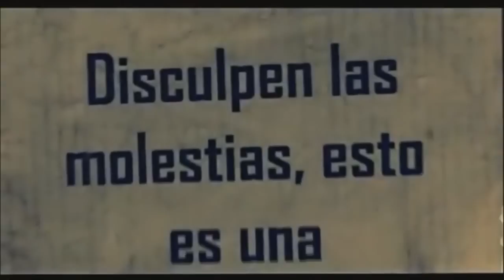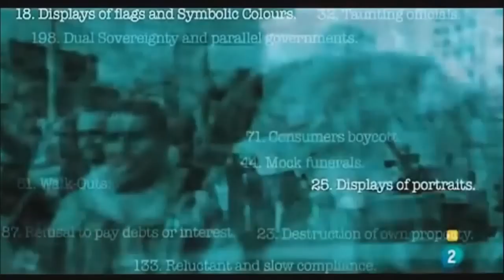Corrupcracia, comienza el cambio 'Copia, DIFUNDE!!'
Vídeo Censurado sobre la corrupción en España y la necesidad de cambiar las cosas.
Formas de lucha no violenta:

1. Discursos públicos
2. Cartas de oposición o de apoyo
3. Declaraciones de organizaciones e instituciones
4. Declaraciones públicas firmadas
5. Declaraciones de acusación e intención
6. Peticiones de grupo o masivas

comunicaciones con un público más amplio
7. Lemas, caricaturas y símbolos
8. Banderas, carteles y pancartas
9. Volantes, folletos y libros
10. Periódicos y otras publicaciones
11. Discos, radio y televisión
12. Escritura en el cielo y en la tierra

representaciones de grupo
13. Diputaciones
14. Premiaciones burlescas
15. Cabildeo de grupo
16. Piqueteo
17. Elecciones burlescas

actos públicos simbólicos
18. Despliegue de banderas y colores simbólicos
19. Usar símbolos en el vestido/vestir atuendos simbólicos

Esta lista, con definiciones y ejemplos históricos, está tomada de Gene Sharp, The Politics of Nonviolent Action, Part Two, The Methods of Nonviolent Action (La Política de la Acción Noviolenta, Parte Dos, Los Métodos de la Acción Noviolenta).
Gene Sharp

20. Oración y culto
21. Entrega de objetos simbólicos
22. Desvestirse en público
23. Destrucción de las propias pertenencias
24. Luces simbólicas
25. Exposición de retratos
26. Pintura como protesta
27. Nuevos letreros y nombres
28. Sonidos simbólicos
29. Reclamaciones simbólicas
30. Gestos groseros

Presión sobre los individuos
31. Acoso a funcionarios
32. Mofa de funcionarios
33. Fraternización
34. Vigilias

Drama y música
35. Sátira y burlas
36. Interpretaciones teatrales y musicales
37. Canto

Procesiones
38. Marchas
39. Desfiles
[LINEA INCORPORADA BY UnCafe ¿se han perdido del 40 al 99? (podéis crearlas vosotros mismos) no pasa nada, como no tengo ganas de ponerme creativo e inventar mis propios 59 puntos pues os copio una poesía y todos contentos,

De todo, quedaron tres cosas:
la certeza de que estaba siempre comenzando,
la certeza de que había que seguir
y la certeza de que sería interrumpido antes de terminar.

Hacer de la interrupción un camino nuevo,
hacer de la caída, un paso de danza,
del miedo, una escalera,
del sueño, un puente,
de la búsqueda...un encuentro.

Fernando Pessoa]
Y SEGUIMOS PARA BINGO.

Huelga de grupos especiales
100. Huelga de trabajadores agrícolas
101. Huelga de jornaleros reclutados
102. Huelga de presos
103. Huelga de artesanos
104. Huelga de profesionistas

Huelgas restringidas
115. Huelga selectiva

Huelgas de varias industrias
116. Huelga generalizada
117. Huelga general

combinación de huelga con cierre económico
120. Negar o retirar la obediencia
121. Negarse a dar apoyo público
122. Literatura y discursos que aboguen por la resistencia

no cooperación de los ciudadanos con el gobierno
123. Boicot de los cuerpos legislativos
124. Boicot de elecciones
125. Boicot de funcionarios y empleados del gobierno
126. Boicot de los departamentos, agencias y otras oficinas del
gobierno
131. Negarse a aceptar a los funcionarios designados
132. Negarse a disolver instituciones existentes

De la Dictadura a la Democracia 89
alternativas a la obediencia de parte de los ciudadanos
133. Cumplimiento lento y de mala gana
137. En una asamblea o en un mitín, negarse a dispersarse
138. Ocupar un lugar sentándose
139. Nocooperación con el reclutamiento o la deportación
140. Esconderse, escaparse, usar identificaciones falsas
141. Desobediencia civil a leyes "ilegítimas"

acción del personal del gobierno
142. Negarse selectivamente a ser asistido por auxiliares gubernamentales
143. Bloqueo de las líneas de mando o de información
144. Buscar evasivas y obstruir
145. Nocooperación administrativa general
146. Nocooperación judicial
147. Ineficiencia deliberada y nocooperación selectiva por parte de los agentes de coacción
148. Amotinamiento
149. acción gubernamental nacional
150. acción gubernamental internacional
151. Cambios en la representación diplomática y otros
152. Demora y cancelación de eventos diplomáticos
153. Retención del reconocimiento diplomático
154. Romper las relaciones diplomáticas
155. Retirarse de las organizaciones internacionales
156. Negarse a pertenecer a organizaciones internacionales
157. Expulsión de organizaciones internacionales
158. Quedarse a la intemperie

Canal del autor del video original:
Autor: eskinazoLibertad